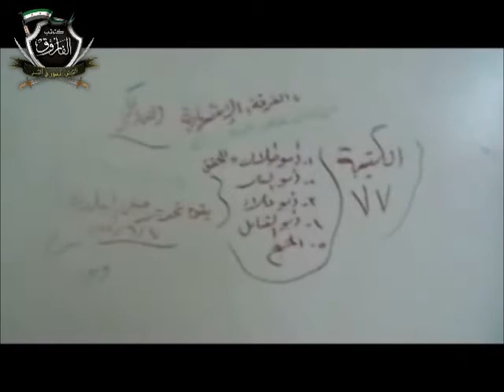Al-Farouq Battalions - before liberating the municipal building